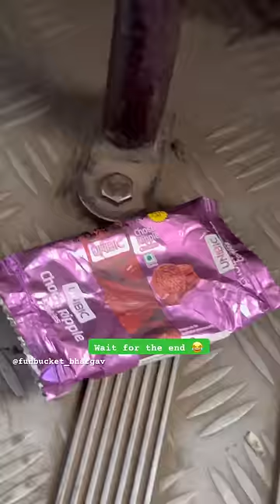అక్కడ ఏం రాసి ఉంది!😂😂 comedy Fun Bucket Bhargav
The bus conductor thought he was teaching the passengers a lesson for breaking the rule, but it turned out to be heavy on him. Watch the twist in this comedy video.

Me & my  team next videos updates kosam mammalni instagram lo follow ayipoyindi

Instagram profile name: Fun Bucket Bhargav